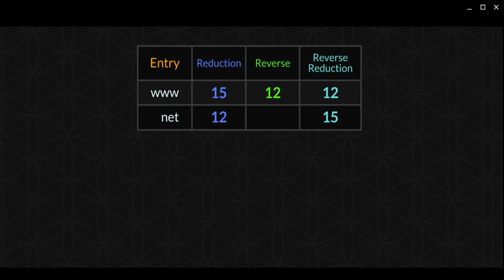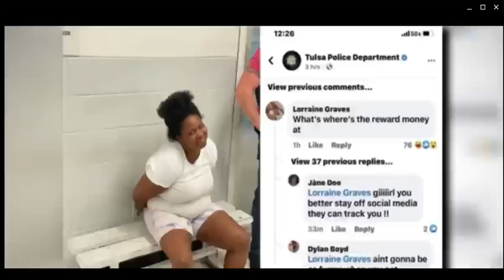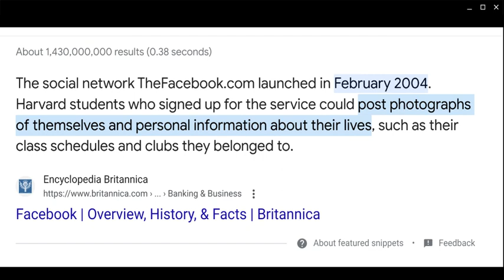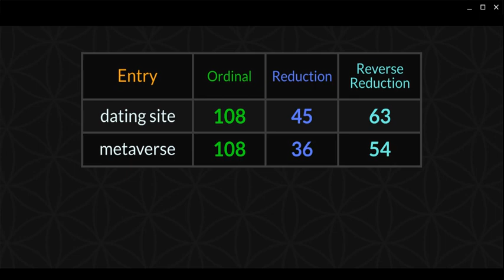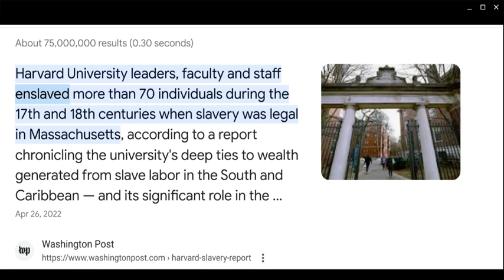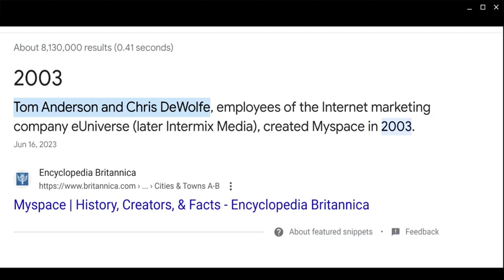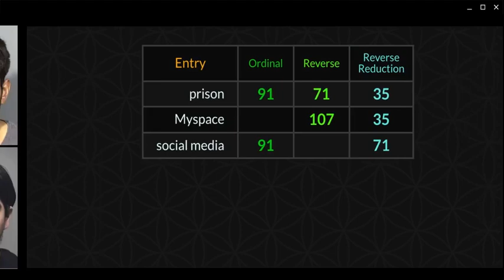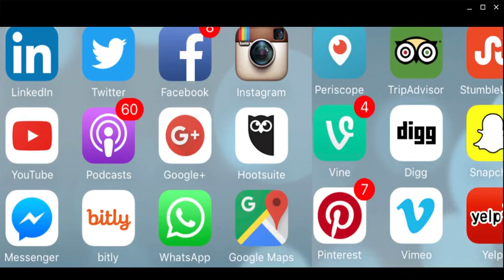*The (internet) trap, social media & human divide